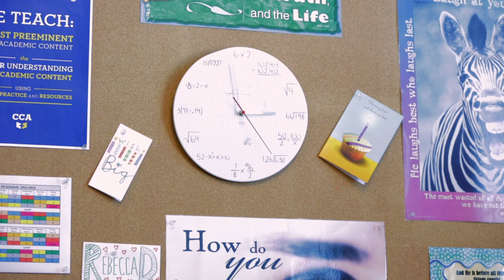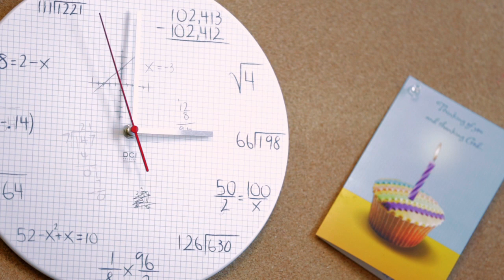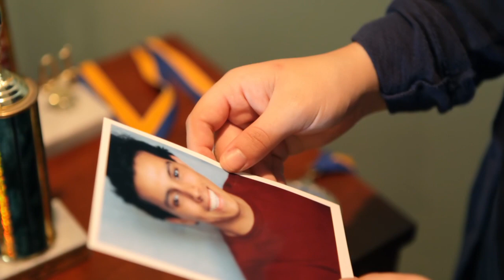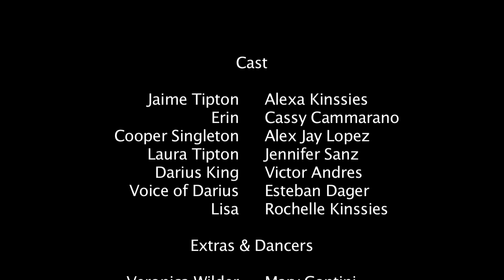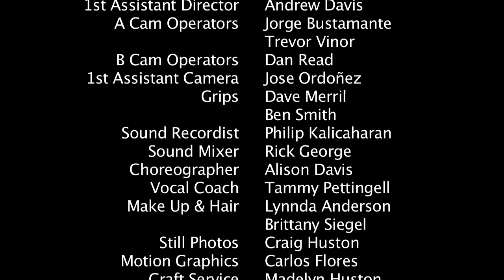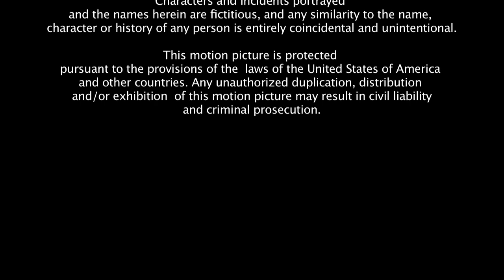It All Comes Home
Taking place in the dramatic setting that is a modern day high school, Jaime Tipton has one thing on her mind: Getting the right date for the upcoming Homecoming dance...

"It All Comes Home" is a musical short that I wrote/directed/edited as my Capstone project for the University of Central Florida BFA Film program.